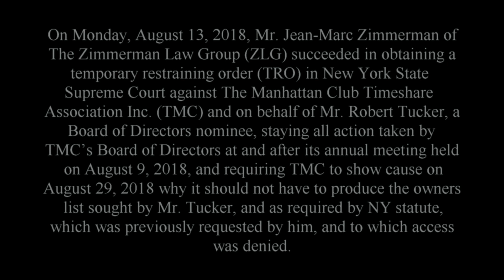TST: Restraining Order Granted Against The Manhattan Club Timeshare Association, Inc.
The impact of owners being denied representation in the governance of their timeshare, is discussed with Jean-Mark Zimmerman of the Zimmerman Law Group, and why he took his client’s case to court.

for more news and views.